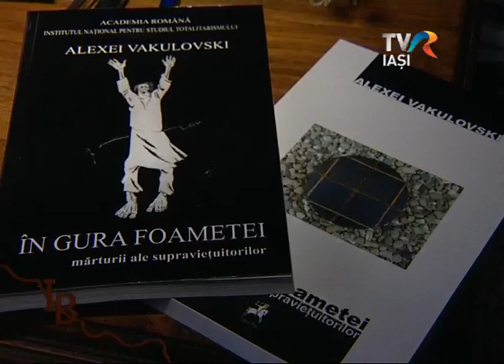Identitate Basarabia - Vakulovski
Identitate Basarabia: Cum sa fiu? SÎNT. Mihail Vakulovski
TVR Iași -- marți, 1 aprilie, ora 20.00/ TVR 3: duminică, 6 aprilie, ora 14.30

O productie TVR Iasi realizata de Violeta Gorgos (realizator), Cristian Sbingu (imagine), Marian Bucur (editor imagine).